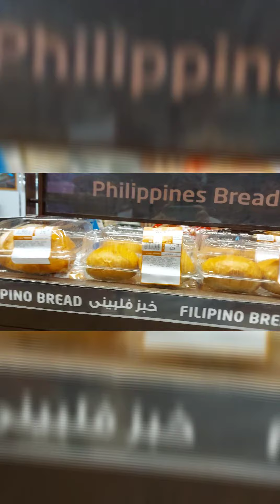Bread Buns Day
Match with your favorite coffee